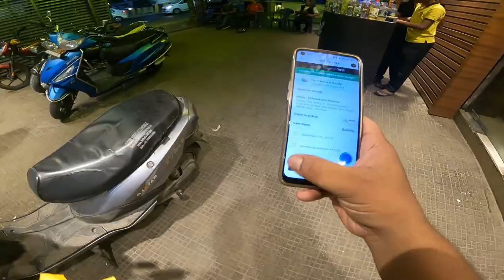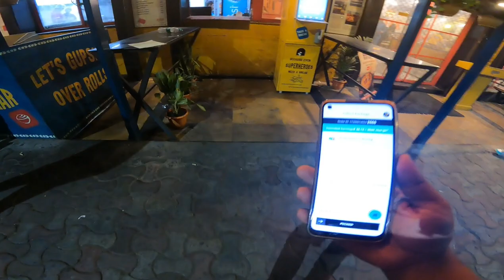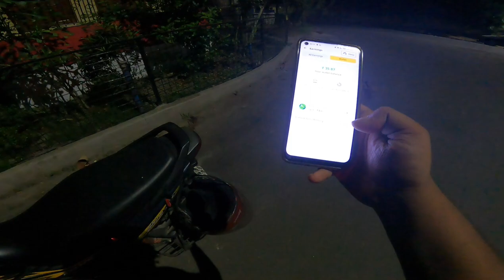aajke amar income koi || @reponmondalvlogs96 ||kolkata